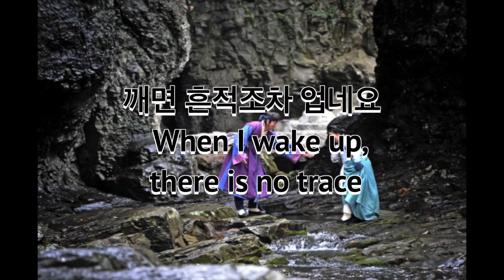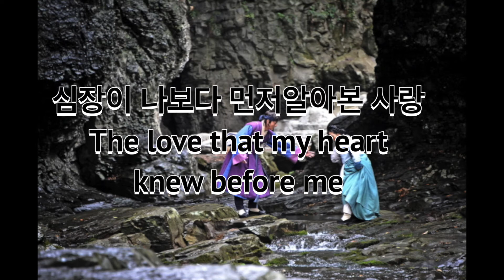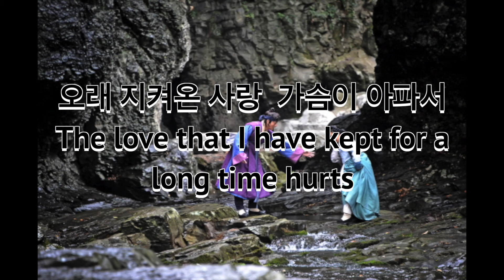구암허준119회 예진아씨 테마곡이 길상 english sub